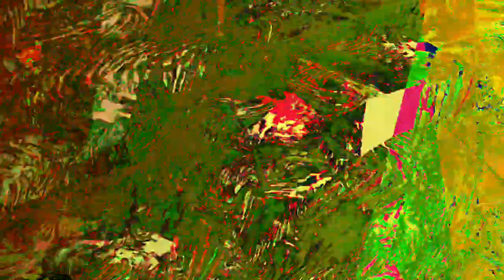[EPILEPSY WARNING] Movie 24 01 04 13h48m14s